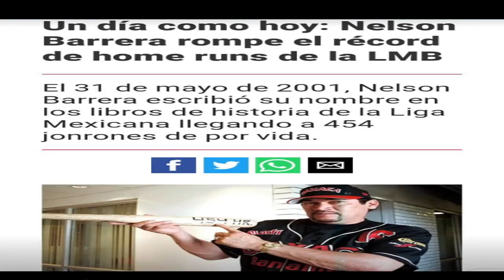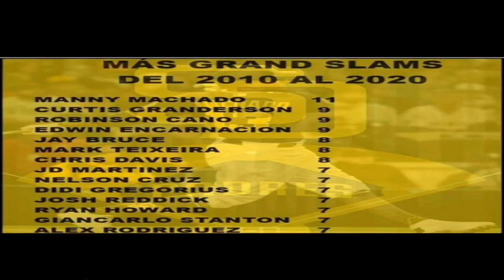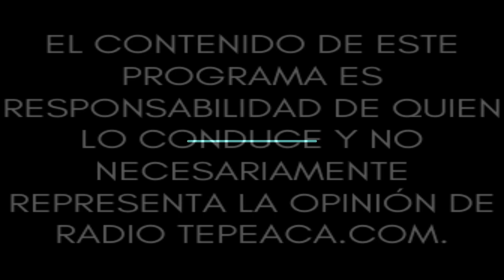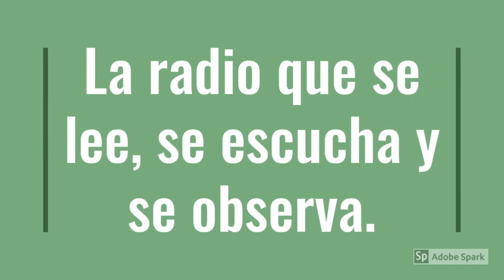La Cobra; Jack Jiménez "El Destructor" con el Número 34 en la Espalda.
Conduce: Jack Jiménez.